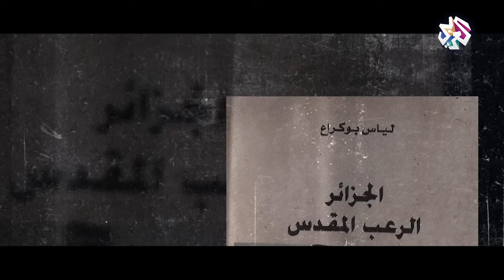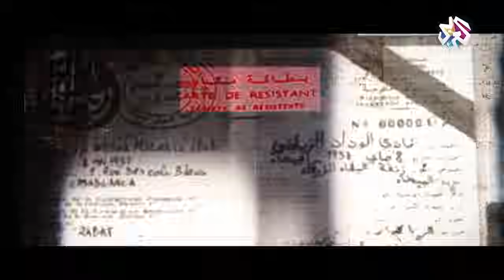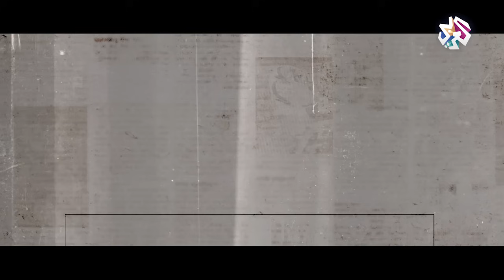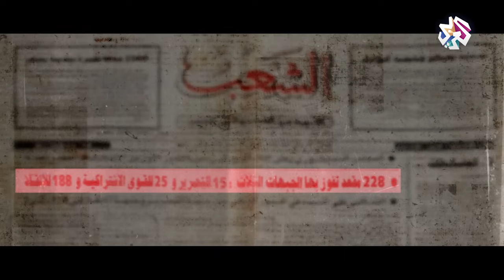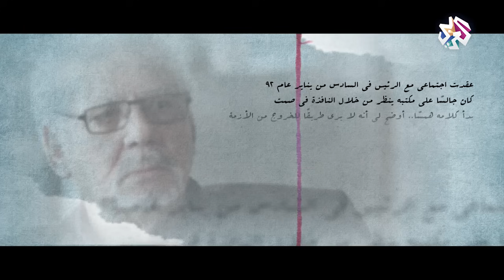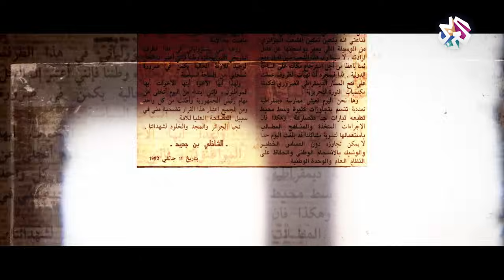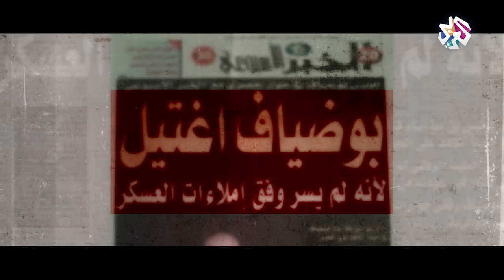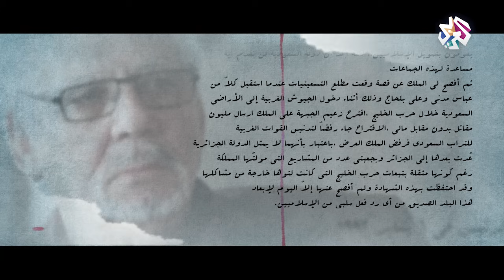العشرية السوداء في الجزائر | مذكّرات الجنرال خالد نزّار - وزير الدفاع الجزائري الأسبق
تقدّم هذه الحلقة من برنامج مذكّرات قراءة في مذكّرات الجنرال الجزائري اللواء "خالد نزّار"، وزير الدفاع الجزائري الأسبق والمتهم الأول في أعمال العنف والاقتتال في تسعينيات القرن الماضي فيما عرف بـ"العشرية السوداء".
وتفتح الحلقة نقاشا حول مذكّرات "نزّار" خلال السنوات الأصعب في تاريخ الجزائر بعد الاستقلال، وذلك انطلاقا من دوره في إخماد تظاهرات عام ثمانية وثمانين المطالبة بالإصلاح الاقتصادي، وتكشف دوره في إفشال أول تجربة ديمقراطية في البلاد بعد نجاح الجبهة الإسلامية للإنقاذ في الفوز بأغلب مقاعد البرلمان وكيف أشعل فتيل الاقتتال الأهلي .. بين دفاع "نزّار" عن نفسه واتهامات كثيرة تلاحقه تكشف الحلقة كثيرا من تفاصيل وكواليس تلك السنوات الصعبة.